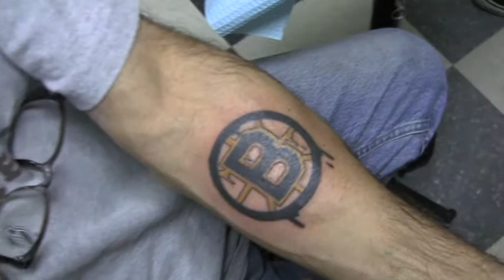Something to remember: Bruins fan's first tattoo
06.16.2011: -Diehard Bruins fan Neil LeMay, 52, of South Attleboro, decided that once his team won the Stanley Cup, he would head down to Altered Images Tattoo Studio in Cumberland, where he would get his first tattoo.

Providence Journal video by John Freidah